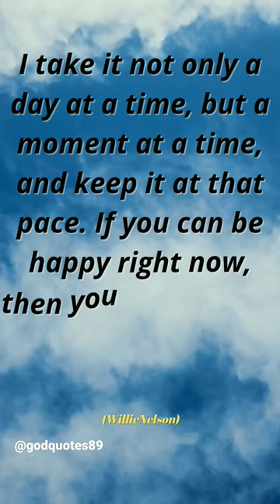Willie Nelson (Willie Hugh Nelson)